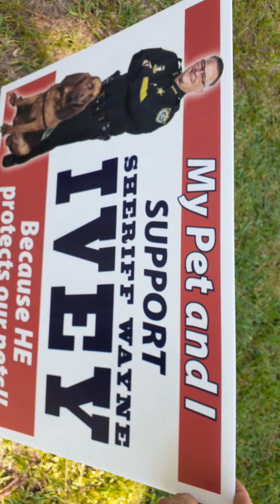War Dog Damon a day in the park.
War Dog Damon gets to go to the park and play with his favorite toy a Kong. Damon was in the Air Force for seven years and got injured while in Afghanistan. but he still likes to go to the park and run just a little bit.